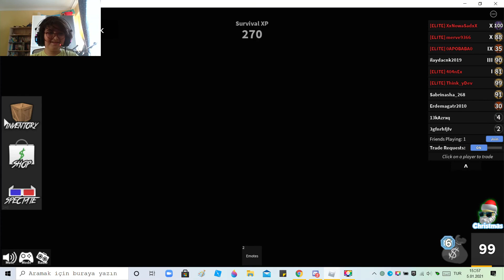Katil Kim? | ft. Erdem (ROBLOX MM2)